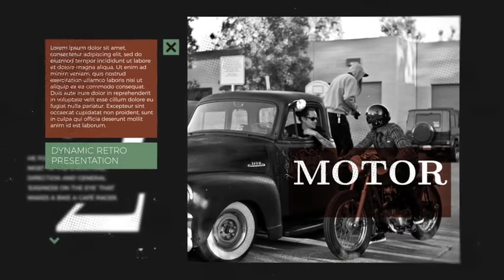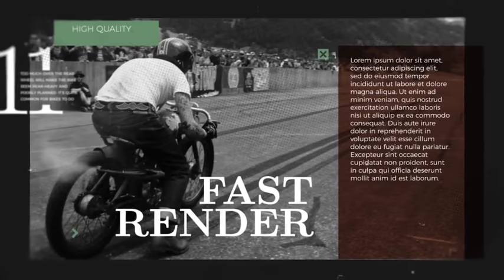Retro Slideshow - Vintage Memories - After Effects Project Files - Videohive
Retro Slideshow is a unique and beautiful After Effects template. It’s seamlessly animated with elegant camera movements, gentle text animations and flowing images. Perfect as an intro to your TV shows, films, events, music festivals, promotions, fashion, products, slideshows and presentations. Easily create a quick, funky and vintage style opener with this AE template. No plugins required..

-  Photos are not included in the project